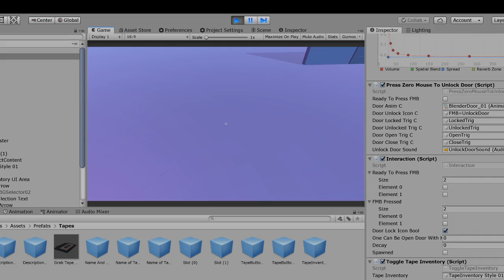Project Rewind Valley: Keys | Doors | Tapes | Inventory DevLog 3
Game Title: Rewind Valley: The Cassette Tape Of Christ Book 1